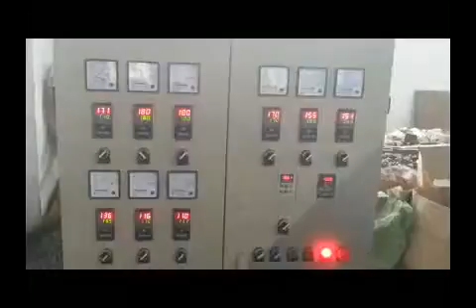PE Physical Foam Net Making Machine